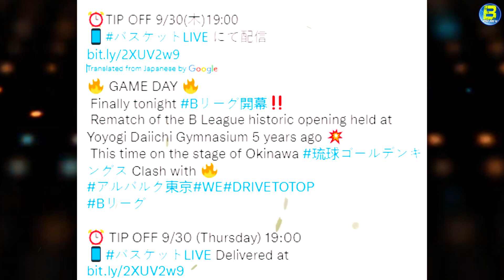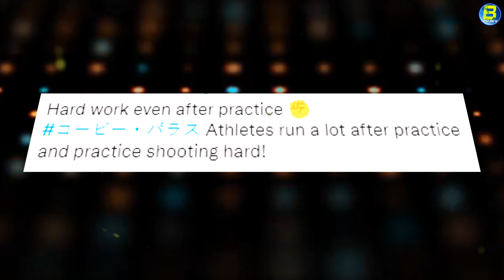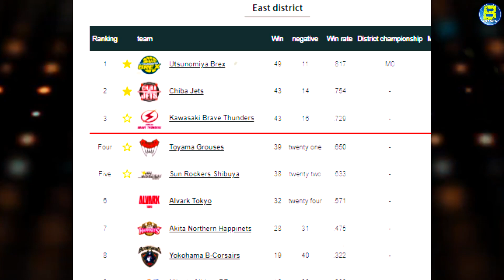Magandang Balita para sa Pinoy Fans | Albirex Naimpress sa Sipag ni Kobe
Kamusta po sa inyong lahat!!!